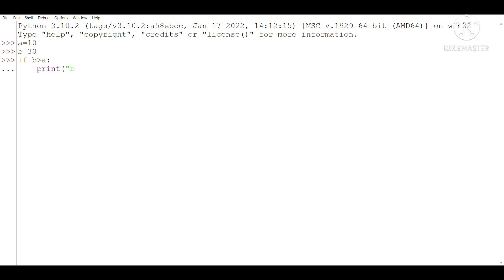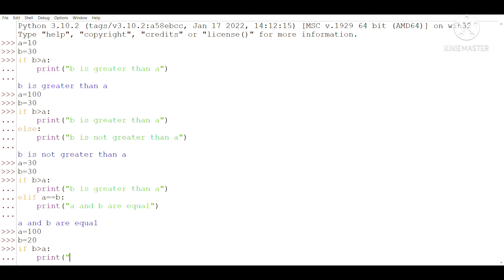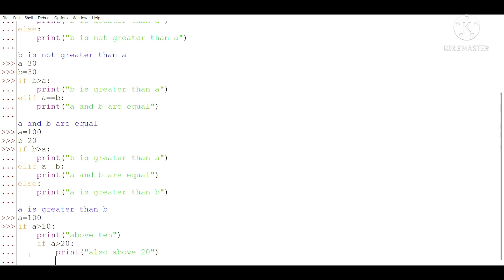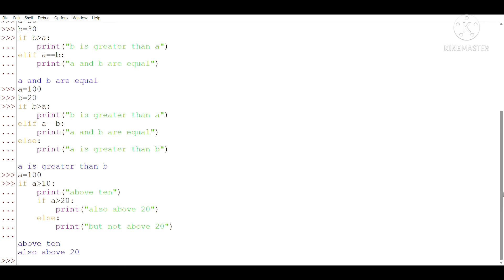if else statements practical tutorial | python beginners tutorial #8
if else elif  nested if statement practical
python beginners tutorial #8